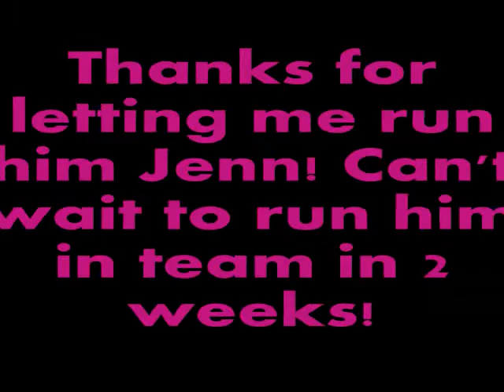Liar USDAA 10/28/12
I got the chance to run Jenn Siegel's dog, Lair one day at a show! He is such a blast! She let me test run him because I'm running him on a team with Emily(w/Homer) and Kaylee(w/Graci) in 2 weeks at the same show site! So excited!! Team Under the Influence is going to rock it ;)